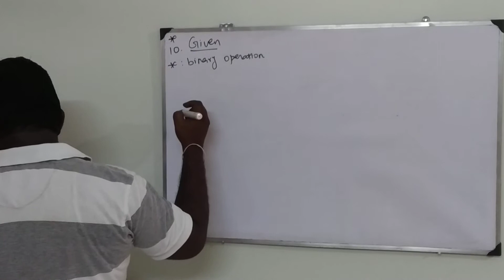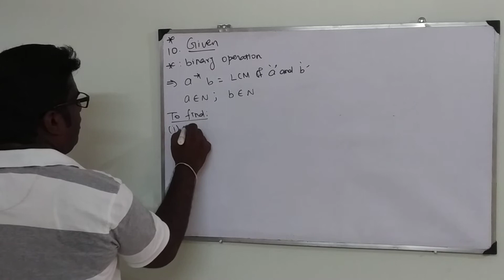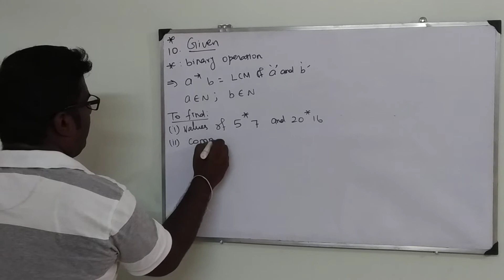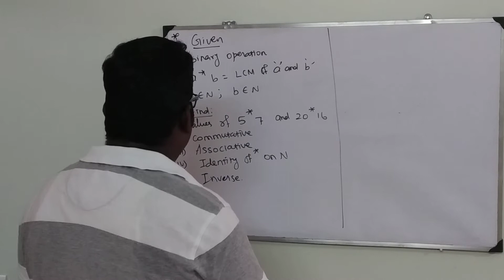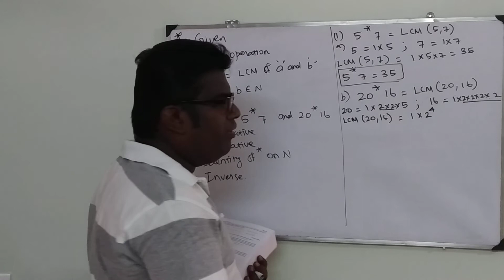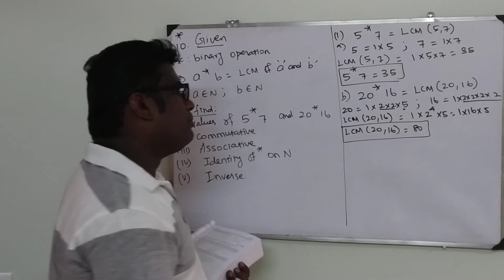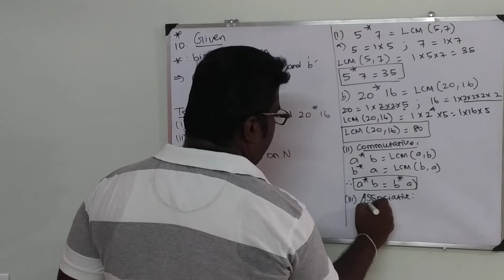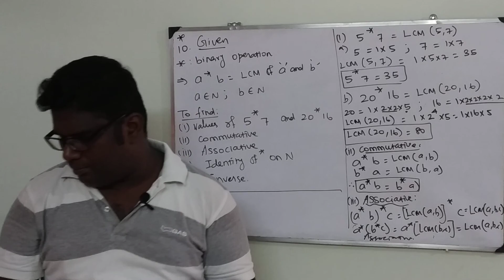Binary operations - part 5- 12 ISC maths, 12 CBSE Maths, JEE